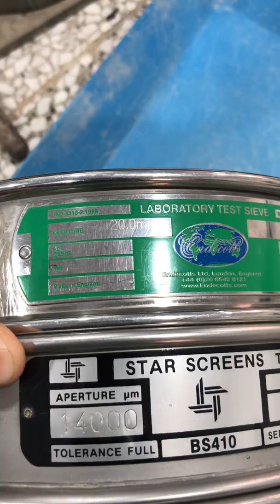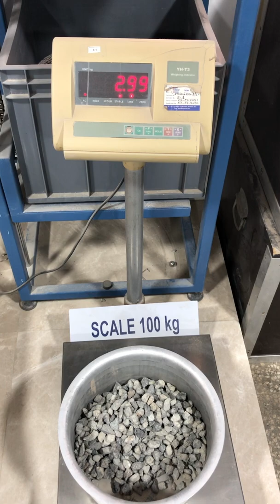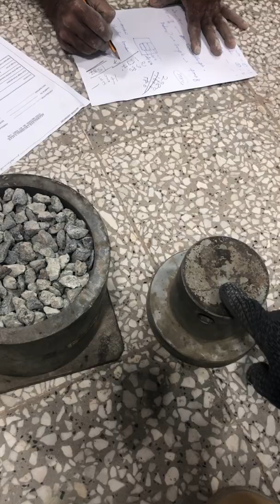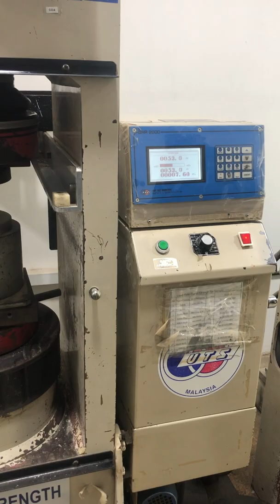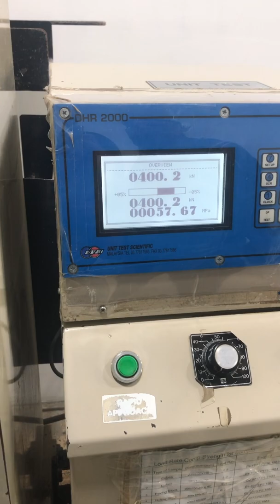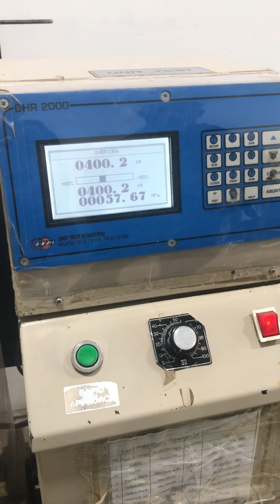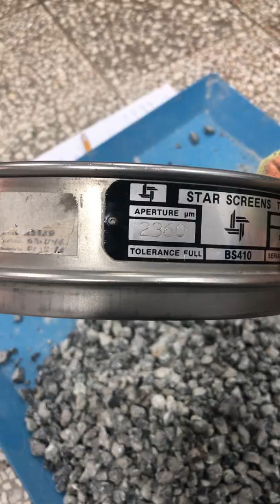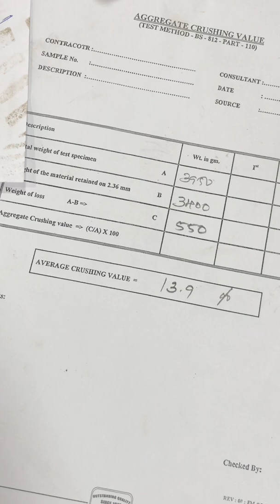Aggregate crushing value test BS-812 part-110 BS standard full procedure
In this video we will test aggregate crushing value test BS standard test which code is 812 and part 110 full process this test we perform in laboratory in uae please watch the video and if you like the video subscribe my channel